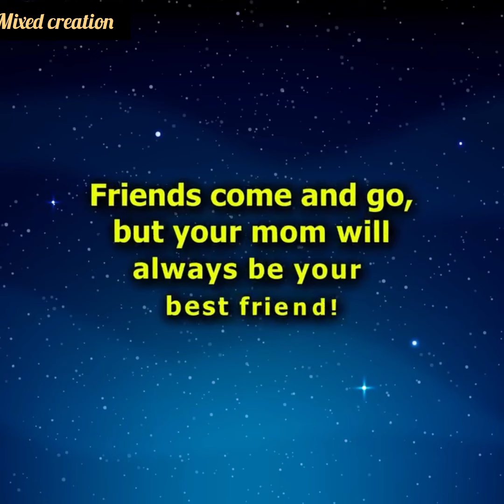My mother might end up behind bars because of my fear of my capricious friends